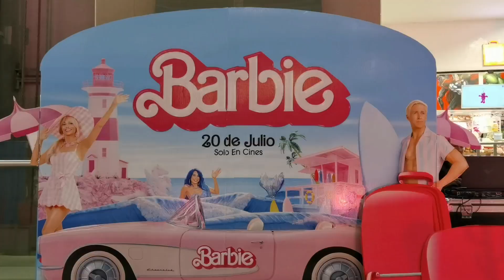Galo Sánchez sorprende con su deslumbrante colección inspirada en Barbie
En un evento lleno de glamour y estilo, el talentoso diseñador Galo Sánchez presentó su esperada colección inspirada en la icónica película Barbie. En compañía de reconocidas influencers del país, Galo cautivó al público con una selección de atuendos que combinan elegancia, feminidad y moda de vanguardia.